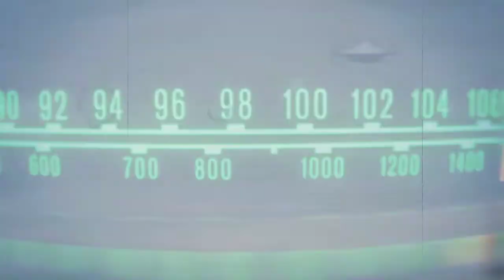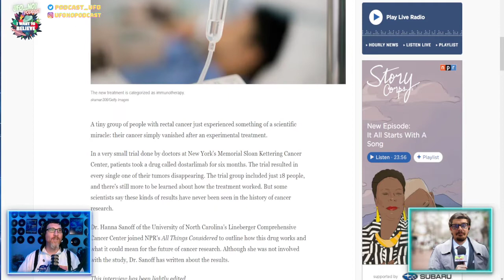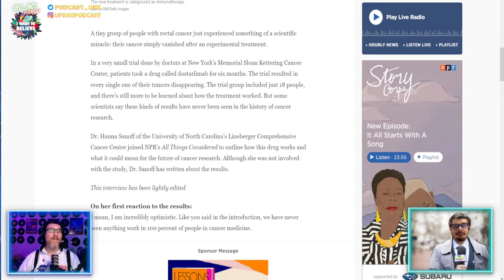Real Life Zombies!!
Nathan " Boldly" Gone Higbee joins me to talk about the history of zombies in culture, going back to the ancient greeks, and then look at cases of real zombification!

Thanks to the Tin Foil Mulisha 🤘
Erin Rice
Casey Armadillo
Michael Benavides
Michael Ralstin
Jessye
Rheanna
Carlton Turner
Matthew Morphet

Request the Blind One back on the show! Send him a message

Shop for CBD gummies, capsules, rubs and oils. - Shop Online

Access a massive library of eBooks, audiobooks, magazines, and podcasts in seconds at Scribd for just $14.95. Use the link to get 60 days free! 👇